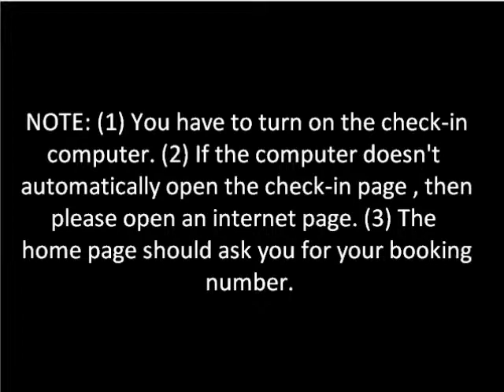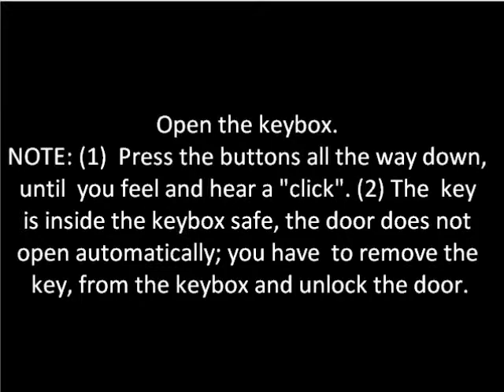How to check-in Camelot Inn & Hostel (check in instructions) as easy as 123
TESTIMONIALS

"This is really a cool hostel (Inn house), the new creative check-in system is just like playing a treasure finding game! I think this place is even more than a hostel. It also trains you to self-discipline and resolve the problems independently. It is in a very convenient location and has complete equipment, including kitchen, laundry, WiFi and bicycle... you just can't miss such a cool place and a self test!"
Jacob Hsu,
Taichung, Taiwan

"I really enjoyed my stay, thank you. I appreciated your check-in process... Everything with the check-in went
very smoothly, including using the computer, finding my room, and getting the key for my room, from the safe. I
also found the simple and straightforward environment safe, friendly, and clean. Thank you for clean bathroom,
kitchen, common space, and private room!"
Joel White
California, USA

"It was wonderful to be able to check in within minutes. The room and bathroom were very clean. They had a fantastic kitchen with a microwave, coffeemaker, refrigerator, laundry. So if I wanted to, I could have had breakfast there. And, it was 2 minutes walking from a TRAX station. I took the TRAX everywhere."
Gauri Wable
India

"I liked the ease and convenience of the unique "DIY" check-in and "invisible" personnel (who were always reachable by phone when needed). It felt more like a private apartment rather than a hotel. I will definitely stay here again when in town."
Andrew Young
Colorado, USA

"The Camelot had many great amenities. I liked the freedom the hosts gave me as it was a self check-in and
self check-out system. All one has to do is follow all the explicit directions for linen, and the checking-in and check-out procedures. I was very happy with my stay!"
Helen Jentzen
California, USA

"I got in at 1am and there were just a couple people talking in the common area. I did the simple self check in to find the room and key code to my room, got in my room and went to bed! Simple place for cheap. I enjoyed the night here and a shower in the morning... I would likely stay here again but I'm moving here so I probably won't get a chance."
Kegbert
USA

"I pretty much like it. It is a very nice place, comfortable, looks clean, the staff is nice, it's relatively close to downtown (I recommend to rent a bike over there), it's safe enough, they have free wireless and the auto check in is very easy... Overall I recommend the place. Is a very nice and friendly hostel (Inn House). And the city is very beautiful! :)"
Karen Fiuza
Brazil

CAMELOT INN & HOSTEL CHECK-IN INSTRUCTIONS: AS EASY AS 123.

0- Book a room online and get (a) the address, (b) building entrance code, and (c) a booking number.
1- Park in the parking lot or on 800 South street.
NOTE: Free parking.
2- Walk up the ramp ("Follow the Yellow Brick Road" - The Wizard of Oz).
3- Enter the building entrance code.
4- Enter your booking number.
NOTE: (1) You have to turn on the check-in computer. (2) If the computer doesn't automatically open the check-in page , then please open an internet page. (3) The home page should ask you for your booking number.
5- Write down your room number and keybox combination. NOTE: (1) Everything you need to know is on this page (the WiFi name and key, how to check-out, map showing where your room is, etc).
6- Find your room.
7- Enter your keybox combination, open the keybox, and remove the key. NOTE: (1) Press the buttons all the way down, until you feel and hear a "click". (2) The key is inside the keybox safe, the door does not open automatically; you have to remove the key, from the keybox and unlock the door.
8- Open the door. NOTE: There are two locks- please only use the top lock (do not touch the bottom lock).

Q: I will get there very late at night, will I be able to check-in?
A: Yes, as long as you remember to write down two things: (1) The building entrance code and (2) Your booking number. You'll need these to get in the building and use the check-in computer.